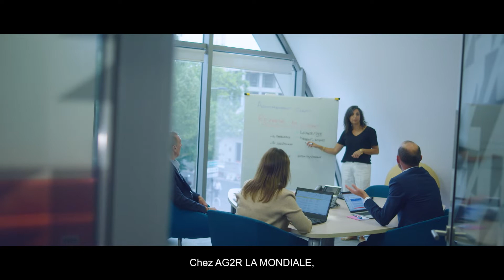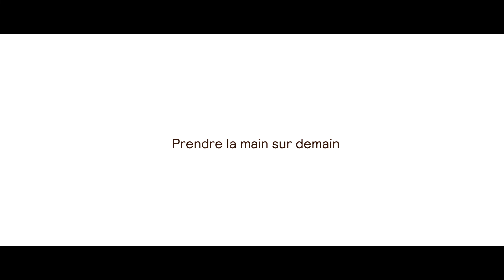Chefs d'entreprise, TNS : optimisez votre protection sociale et patrimoniale avec AG2R LA MONDIALE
Chez AG2R LA MONDIALE notre réseau d’experts en protection sociale, certifiés et reconnus, associé à nos partenaires experts comptables, avocats et notaires, vous aident à :
• Préparer votre retraite ;
• Protéger votre santé ainsi que celle de vos proches ;
• Renforcer votre patrimoine, sécuriser votre épargne et optimiser vos revenus ;
• Envisager votre succession et organiser la transmission de votre entreprise ;
• Vous prémunir en cas de coup dur.

➽ Qui sommes-nous ?